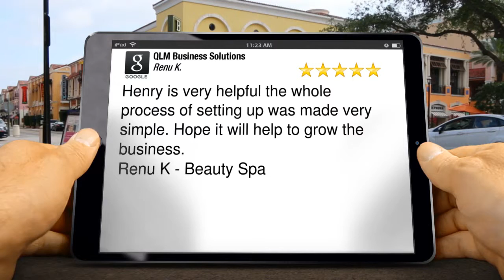Marketing Strategies For Small Business London Impressive Five Star Review by Renu K.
5 Star Review

        Henry is very helpful the whole process of setting up was made very simple. Hope it will help to grow the business.
Renu K - Beauty Spa

        QLM Business Solutions
        8 Dysart Street
        London England
        EC2A 2BX
Marketing Strategies For Small Business London Review